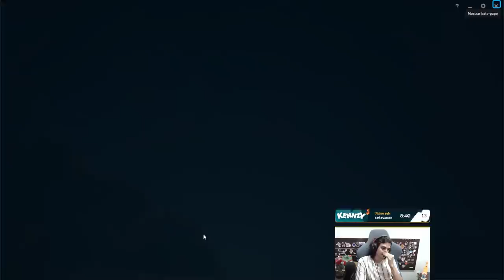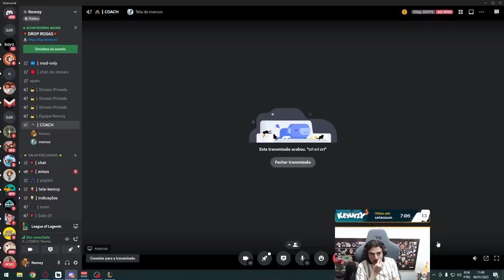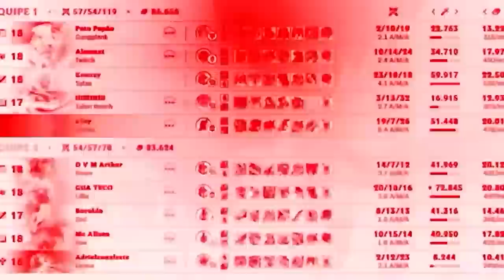ME DOARAM $1000 PRA ENSINAR TUDO DO FIDDLESTICKS NA JUNGLE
Ensinei muito do que sei de Fiddlesticks, mono Fiddle desde sempre apresenta o melhor coach!

0:00 Introdução
2:00 Gameplay
12:30 Aprendizagem